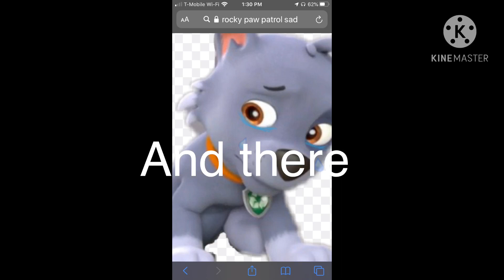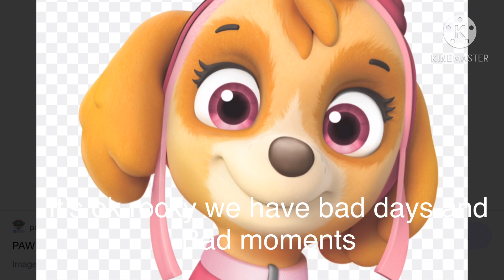Marshall and Everest love story (part 2)